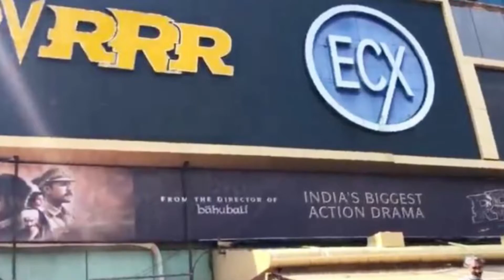Heropanti 2 FIRST review out: Tiger's film is 'full on paisa vasool', writes UAE-based film critic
Recent News: Heropanti 2 FIRST review out: Tiger Shroff's film is 'full on paisa vasool', writes UAE-based film critic
0:00 Intro
1:15 Kesi hai heropanti 2 ?
2:00 Kya hoga film ka plot?

One of Bollywood's most anticipated films Heropanti 2 is gearing up for its theatrical release on April 29. The forthcoming film is all set to introduce the newest techniques in the world of action. Heropanti 2, which is bankrolled by Sajid Nadiadwala promises to bring to the audience never before seen action sequences as Tiger Shroff gears up ready to entertain us with his latest actioner.

But before the audience delivers its verdict about Tiger Shroff starrer Heropanti 2, the first review from UAE-based critic Umair Sandhu, who happens to be a member of the overseas censor board, is out.

Taking to his Instagram handle, Umair, while putting forth his opinion of the film, wrote in his Instagram Story, "On the whole, Heropanti 2 is a masala entertainer which scores high on action and performances from Tiger Shroff and Nawazuddin Siddiqui. With focus on entertainment, the film is without a doubt, the best action film to come out from Bollywood in 2022. It has all the merits to hit the jackpot. At the box office, it will be lapped up by the masses on account of masala quotient."

Speaking about the film's leading lady, Umair wrote, "Tara Sutaria is totally miscast. She is irritating sometimes."

"Overall, full on paisa vasool film. Masses will go gaga over it on Eid," wrote Umair as he concluded his review of the film with a three-and-a-half rating.

Thumbnail- Nikhil
Uploaded by- Khushi Jain
Editor- nitin